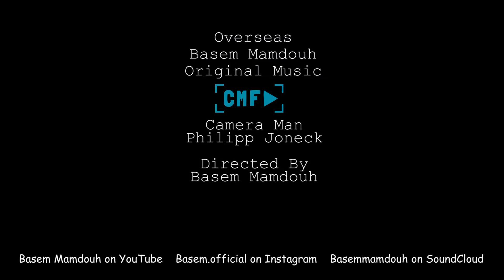Overseas - Basem Mamdouh (Official Video) - Original Music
My new original music ''Overseas''
The video is a part of a competition called ''Campus Movie Festival'' In California, United States.
I named this music ''Overseas'' because I made it last week and I am Overseas, away from my home country, living in San jose, California.
I hope you all like it. Thanks so much for all the support and love!! I'm so excited to share this music video with you all :) This is "Overseas''
 باسم ممدوح - موسيقى - بيانو